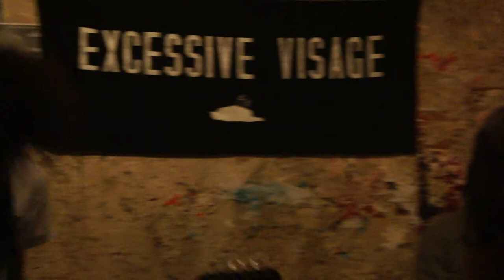Asile 404 : Excessive visage